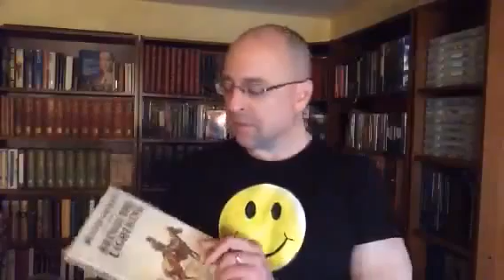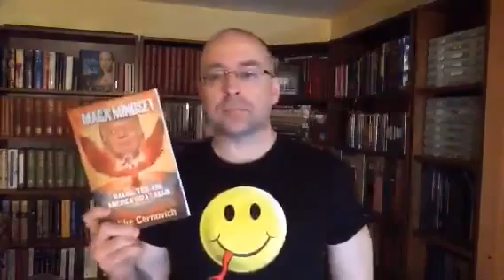Vox Day Darkstream 3.27.2017 "Too Big to Ignore"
Send Bitcoin:  1B7dZgJwuc2EXNNmoHE4qBYcNaSRaUCZct

Cuckservative: How Conservatives Betrayed America

SJW's Always Lie - Taking Down the Thought Police